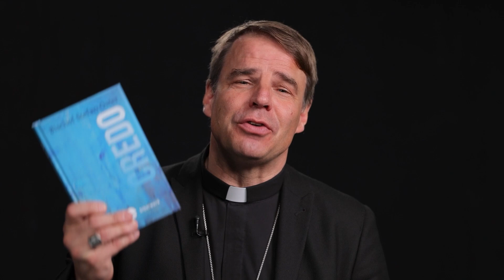Wiederkunft und Richter – Credo 08. Bischof Stefan Oster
„Von dort wird er kommen, zu richten die Lebenden und die Toten“ – so lautet das Glaubensbekenntnis. Jesus wird wiederkommen. In der Zeit nach seiner Auferstehung waren die Jünger und Paulus in der Erwartung, der Herr werde so, wie er in den Himmel aufgefahren ist, bald auch wiederkommen und die Welt zu ihrem Ende führen. Doch die Wiederkunft Christi blieb aus, die Naherwartung früher Christen wurde enttäuscht. Warum hält die Kirche trotzdem bis heute daran fest, dass Jesus Christus wiederkommen wird?

Jesus gab den Jüngern den Auftrag, in die ganze Welt zu gehen und alle Menschen zu seinen Jüngern zu machen. Wenn also die ganze Welt an Christus glaubt, kommt er dann wieder? Oder wann genau können wir mit ihm rechnen?

Es ist schwer, sich vorzustellen, was passieren wird, wenn er wiederkommt. Die Offenbarung des Johannes schildert verschiedene Ereignisse, die der Wiederkunft vorausgehen – wie eine Art Kampf verschiedener Mächte, die Gott widerstreben. Dann ist da noch die Rede vom allgemeinen Gericht am Ende, dem Jüngsten Gericht. Die Kirche kennt zudem das persönliche Gericht nach dem Tod des Menschen. Was wird im Gericht passieren, wie kann ich mir das vorstellen? Und wie wird wohl die Entscheidung getroffen werden, wohin ich danach gehe?

In diesem Zusammenhang ist es wichtig, sich die Frage zu stellen, wie wir in dieser Welt leben. So, als könnte Christus jeden Moment wiederkommen? Könnte ich ihm gegenüberstehen, der mir mein Leben gegeben und mich immer geliebt hat?

In der deutschen Sprache verwenden wir das Wort „richten“ auch im Sinn von „Ganzmachen“, „Aufrichten“, „Heilmachen“ und „Überführen“, was die Wahrhaftigkeit und die Wahrheit des Lebens angeht. Auch in diesem Sinne glauben wir, dass Jesus am Ende der Zeit wiederkommt, alle seinem Gericht nochmal in seiner Gesamtheit unterliegen und Gott daraufhin Erneuerung schenken wird. Bedeutet das, dass über jeden Menschen zweimal gerichtet wird?

Über die Bedeutung des Lebens in der „Wir-Form“ und Naherwartung, Gericht und Wiederkommen spricht Bischof Stefan Oster im achten Video über das Credo.

00:00 - Von dort wird er kommen
01:43 - Naherwartung und Wiederkunft
03:22 - Arten des Gerichts
07:12 - Zu richten, die Lebenden und die Toten
07:54 - Zeitpunkt der Naherwartung
10:22 - "Wir-Form" mit Gott

Das gesamte Video ab sofort auf YouTube oder auf Spotify zum Nachhören.